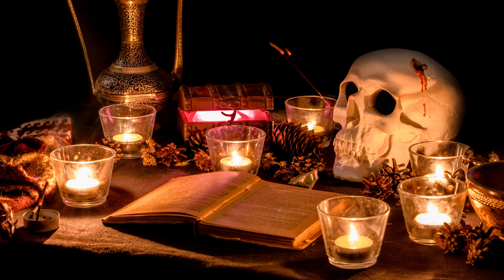TV Art | Frightening Halloween | Frame TV Screensaver | Smart TV Background Art | 2 Hours | 4K UHD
Add a frightening touch to your Halloween season with these creepy TV screensavers. Just play them in the background on your Frame TV or Smart TV.